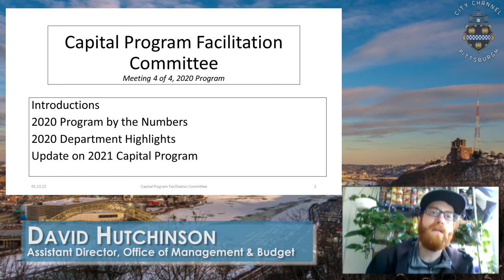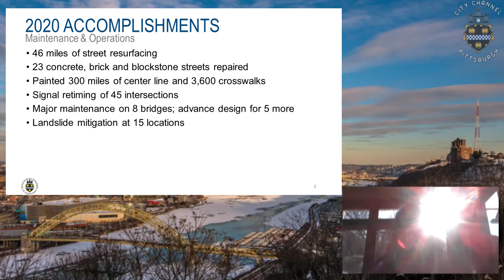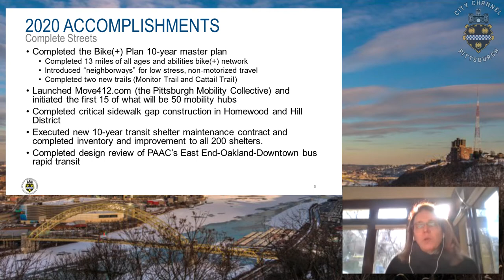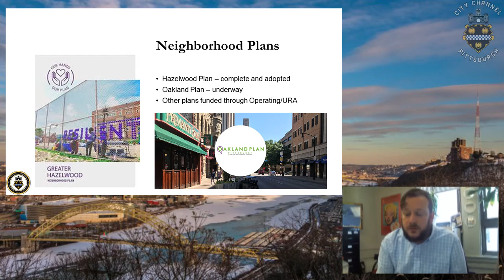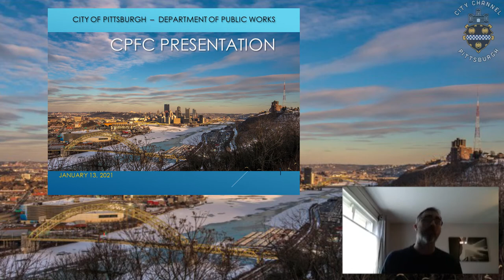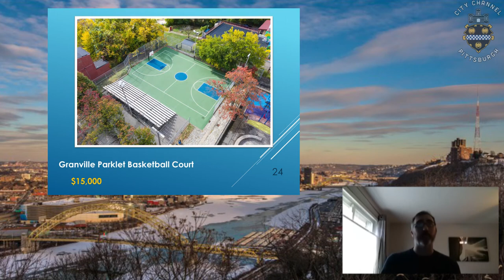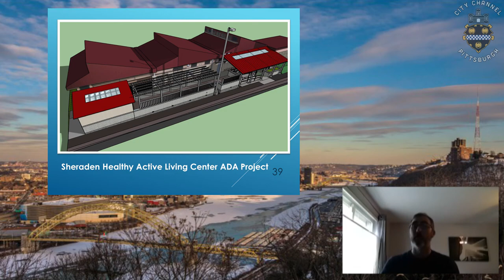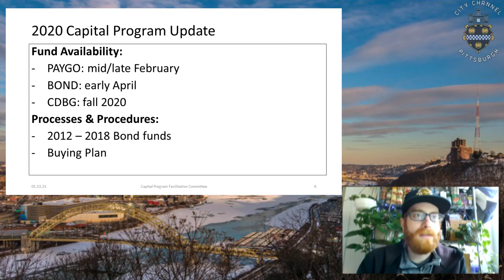Capital Program Facilitation Committee - 1/13/21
The capital budgeting process includes the Capital Program Facilitation Committee (CPFC) and it was created to increase transparency in the capital process. It includes representatives of the Mayor, City Council, the City Controller, and City Departments.